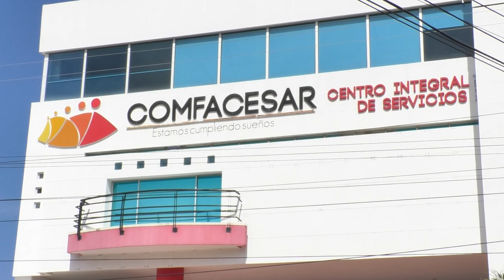COMFACESAR ENTREGÓ SUBSIDIOS DE VIVIENDA